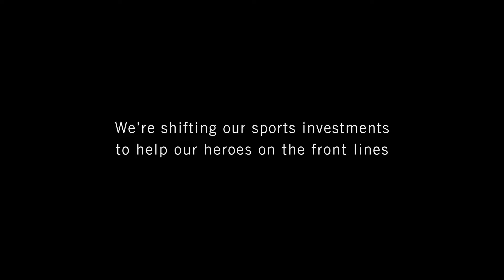Budweiser: One Team